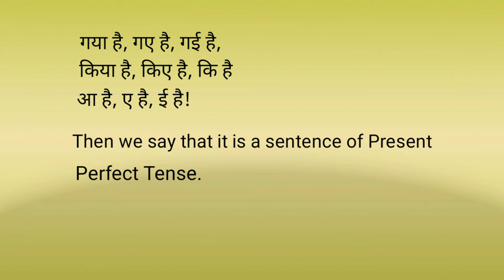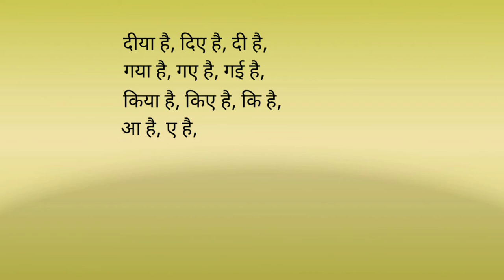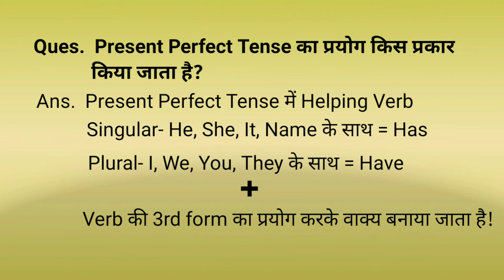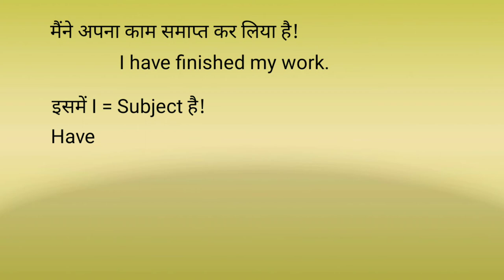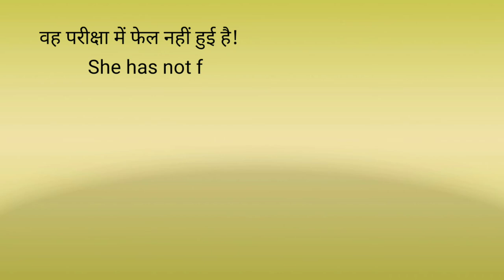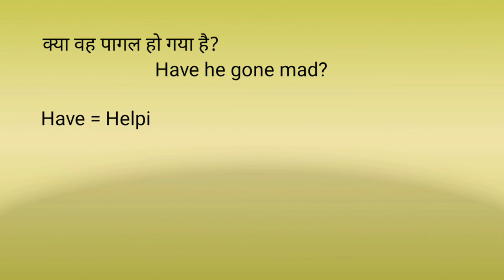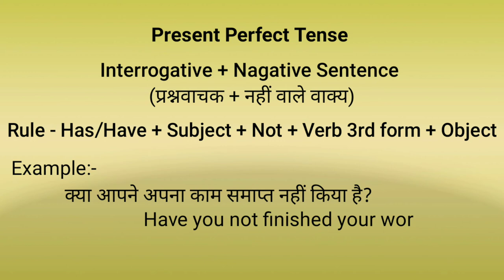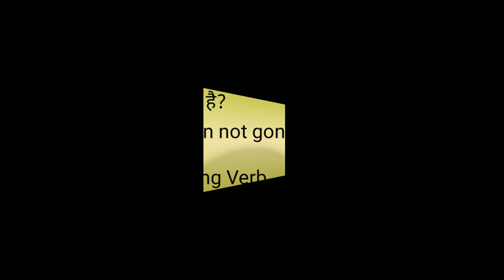Present Perfect Tense in Hindi & English/Use of Has/Have with all Rules with Examples/Learn & Speak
JPresent Perfect Tense in Hindi & English/Use of Has/Have with all Rules with Examples/Learn & Speak
हिंदी और अंग्रेजी में प्रेजेंट परफेक्ट टेंस / उदाहरण के साथ सभी नियमों के साथ उपयोग / सीखें और बोलें
હિન્દી અને અંગ્રેજીમાં વર્તમાન પરફેક્ટ તણાવ / ઉદાહરણો સાથે બધા નિયમો સાથે /નો ઉપયોગ કરવો / જાણો અને બોલો
ഹിന്ദിയിലും ഇംഗ്ലീഷിലും വർത്തമാനകാലം
हिंदी आणि इंग्रजी भाषेत सादर करण्याचा परिपूर्ण काळ / उदाहरणासह सर्व नियमांसह / वापरण्याचा / जाणून घ्या आणि बोला
ਹਿੰਦੀ ਅਤੇ ਇੰਗਲਿਸ਼ ਵਿਚ ਪ੍ਰੈਫੈਕਟ ਪਰਸਨ ਵਰਤੋ / ਉਦਾਹਰਣਾਂ ਦੇ ਨਾਲ ਸਾਰੇ ਨਿਯਮਾਂ ਵਿਚ ਹੈ / ਦੀ ਵਰਤੋਂ / ਸਿੱਖੋ ਅਤੇ ਬੋਲੋ
இந்தி மற்றும் ஆங்கிலத்தில் தற்போதைய சரியான பதற்றம் / எல்லா விதிமுறைகளையும் எடுத்துக்காட்டுகளுடன் / கற்றுக் கொள்ளுங்கள் & பேசுங்கள்
హిందీ & ఇంగ్లీషులో ప్రెజెంట్ పర్ఫెక్ట్ టెన్స్ / హస్ వాడకం / అన్ని నిబంధనలతో ఉదాహరణలతో / నేర్చుకోండి & మాట్లాడండి
ہندی اور ان گریزی میں موجودہ کامل تناؤ / مثال کے ساتھ تمام اصولوں کے ساتھ / استعمال کرنا / سیکھنا اور بولنا

My Other Video Links is given below